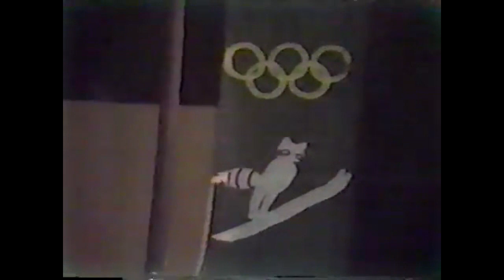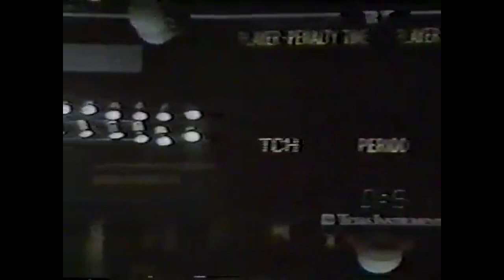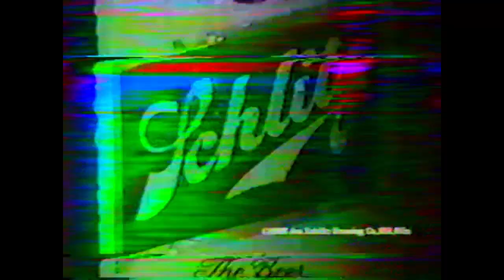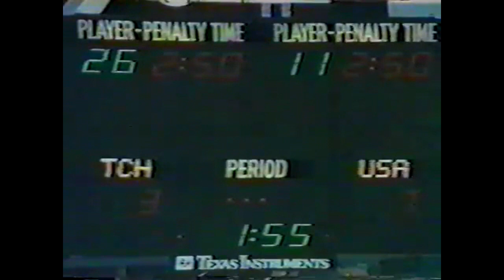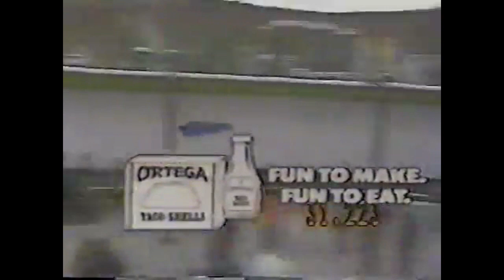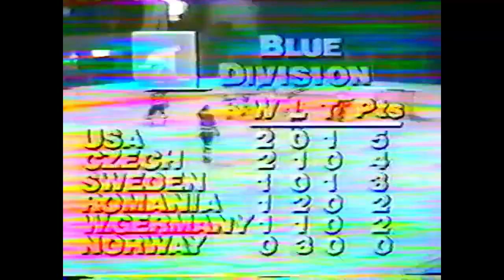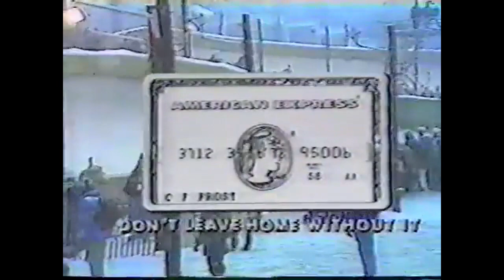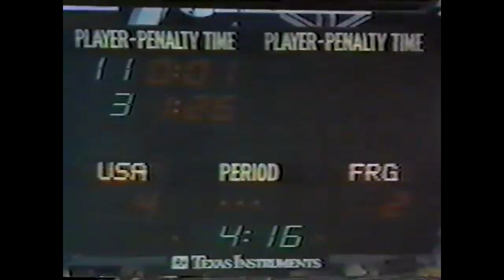1980 USA Olympic Hockey Team Pool Play Highlights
Miracle On Ice team highlights of games against Sweden, Czechoslovakia, West Germany & Norway

Lake Placid, NY

ABC Sports

Al Michaels
Ken Dryden